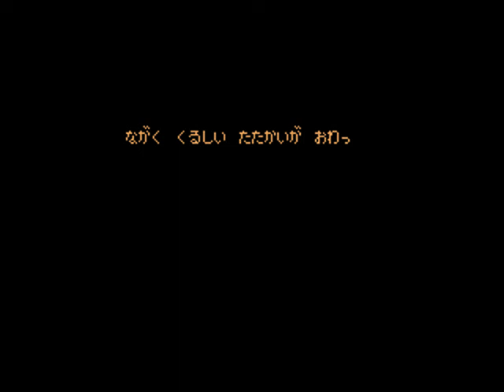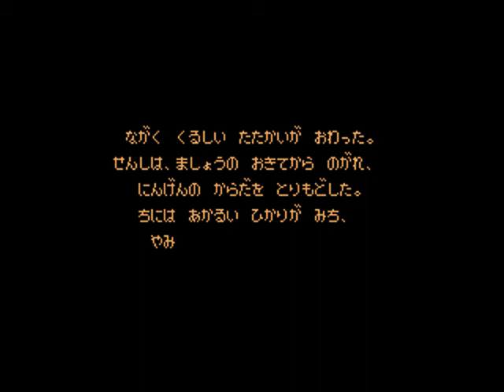Complete Playthrough - [Megadrive/ Genesis] Shadow of the Beast (Japanese Version)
A complete playthrough of the Japanese version of Shadow of the Beast on the SEGA Megadrive/ Genesis.

This version is faster, bloodier and harder than the EU/ US versions.